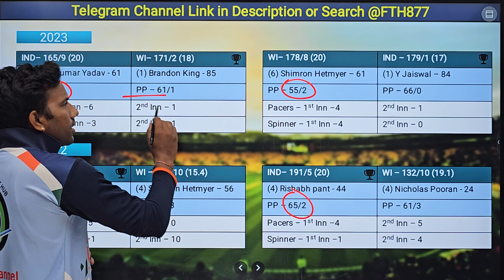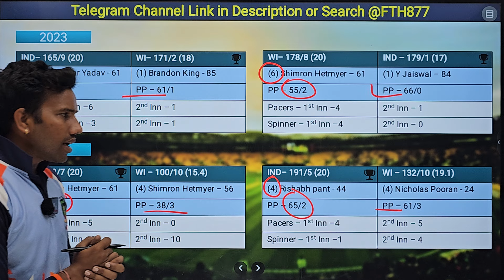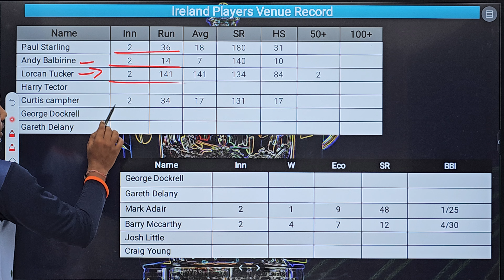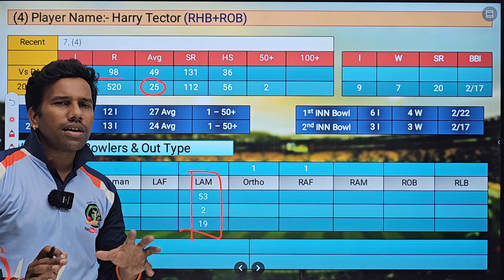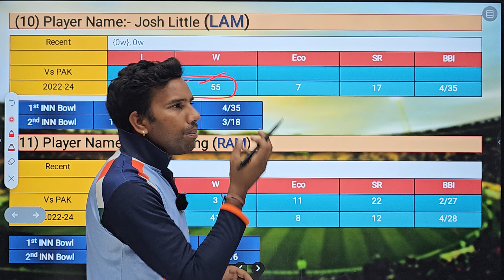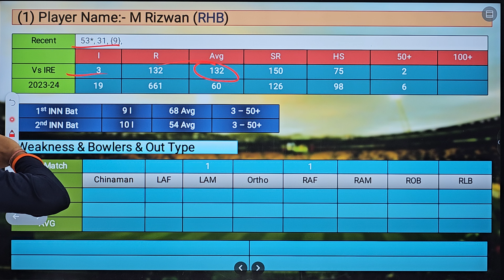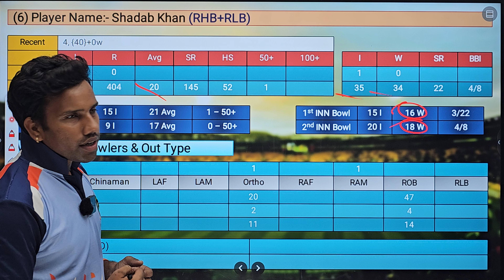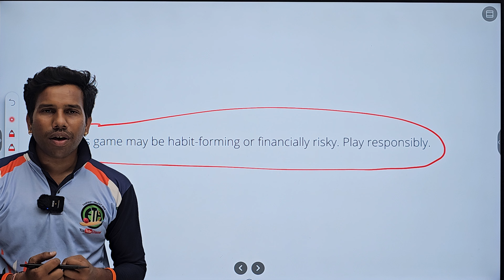Pakistan vs Ireland Dream11 Team || PAK vs IRE Dream11 Prediction || T20 WC PAK vs IRE Match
Use my coupon: TALENT23 to get additional 20% extra cash on first deposit"

Gujarat Titans vs Chennai Super Kings Dream11 Team Predication
Pakistan vs Ireland 8th T20 WC Match Predication
Pakistan vs Ireland dream11 Team
Pakistan vs Ireland team predication
IRE vs PAK Dream11 Team Predication
IRE vs PAK dream11
IRE vs PAK dream11 team
IRE vs PAK D11 predication
IRE vs PAK Draem 11 Team Predication
IRE vs PAK dream11 predication
IRE vs PAK dream11 fantasy
PAK vs IRE dream11 Team
PAK vs IRE dream11 team today
PAK vs IRE  T20 WC Final Match
PAK vs IRE playing11
PAK vs IRE dream11 predication today
PAK vs IRE match predication
PAK vs IRE dream dream11 team
Ireland vs Pakistan dream11 team predication
Ireland vs Pakistan Match
Ireland vs Pakistan dream11
Pakistan vs Ireland dream11 predication
Pakistan vs Ireland dream11
Pakistan vs Ireland Match
Ireland vs Pakistan dream11 predication today
Ireland vs Pakistan 8th T20 WC 2024 dream11 predication
Ireland vs Pakistan dream11 team today
Ireland vs Pakistan Test dream11 team Predication 8th T20 WC 2024 dream11 team
Ireland vs Pakistan Match dream11
Ireland vs Pakistan